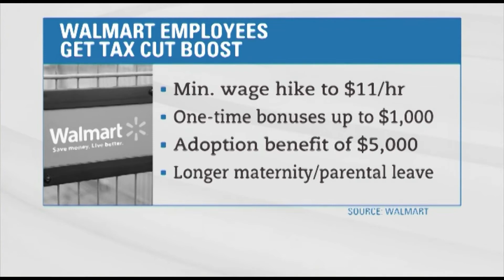VIETV NEWS@NITE 14 JAN 2018 PART 02